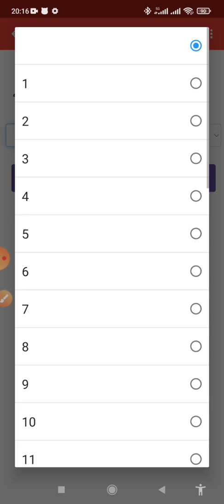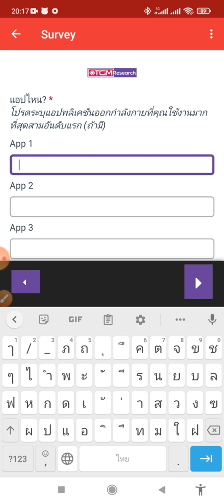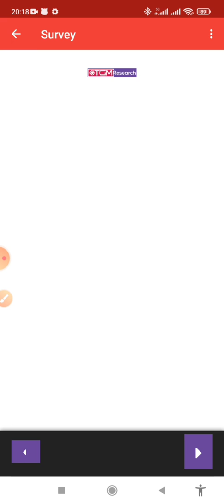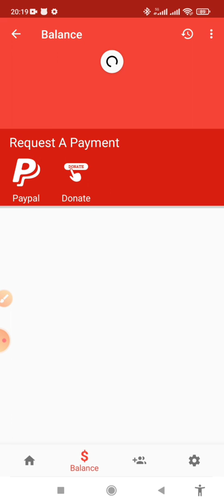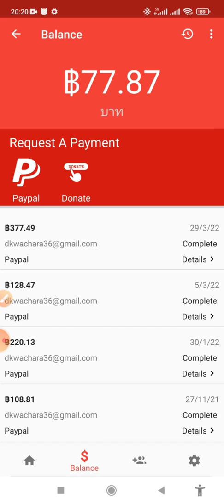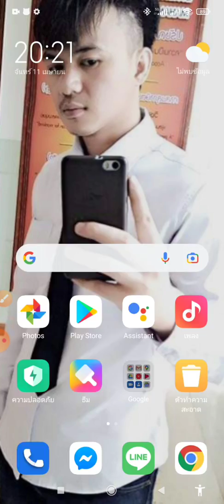แอพหาเงินฟรี หาเงินมากกว่า 2000 บาท ถอนเข้า Paypal แอพทำแบบสอบถาม Attapoll ไม่ต้องเชิญเพื่อนก็ถอนได้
แอพ Attapoll เป็นแบบทำสอบถามทั่วไปง่ายๆ
สะสมเป็นเงินสะสมครบ 100 บาท แลกเข้า Paypal

สามารถใช้งานได้ ทั้ง Android & IOS

ใส่โค้ด : jcvkd

หรือดาวน์โหลดฟรีที่ : Play Store

ค้นหา : Attapoll